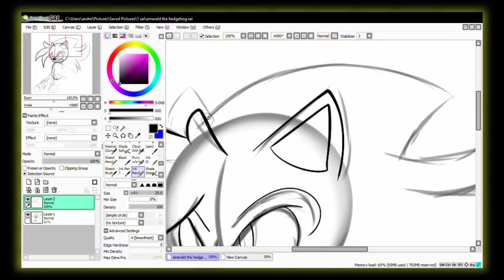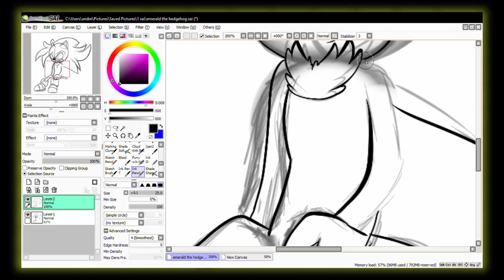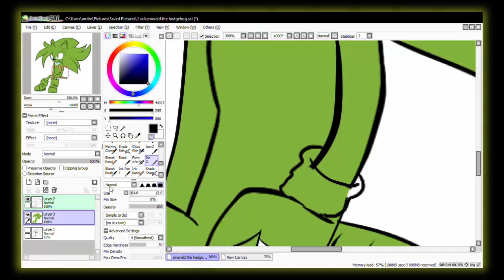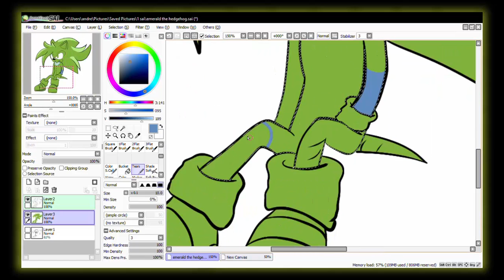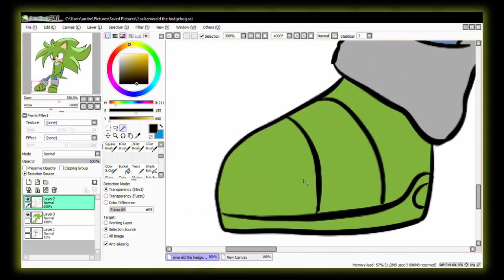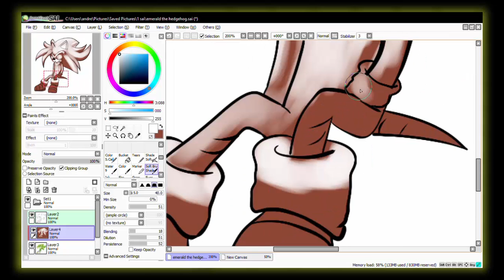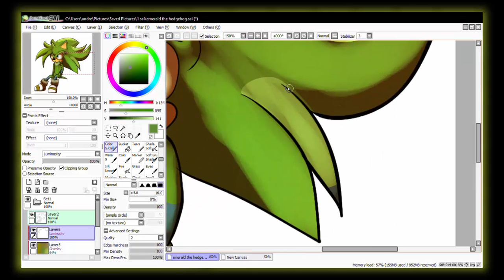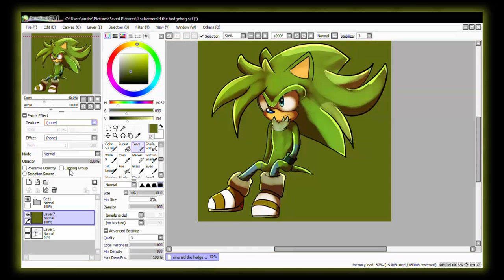Speedpaint Of Emerald The Hedgehog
Longtime no speedpaint

Note:
i do not own this sonic oc
(Raptilefeathersnint Channel)